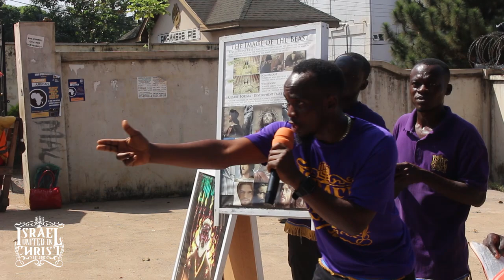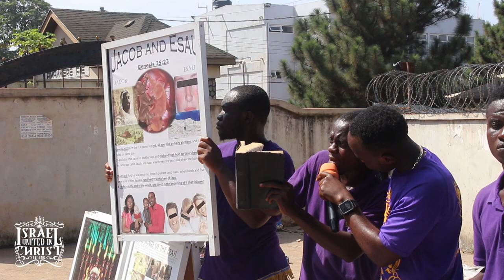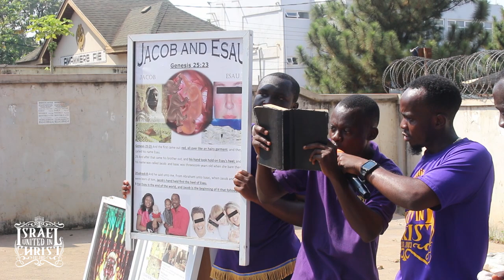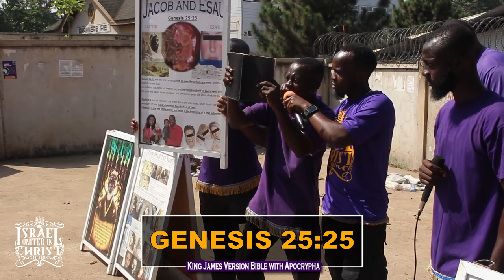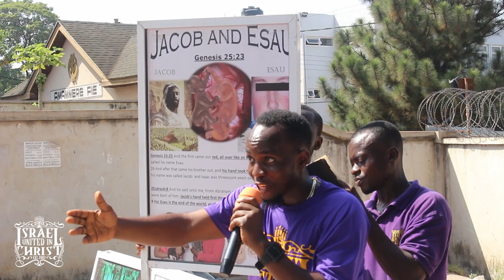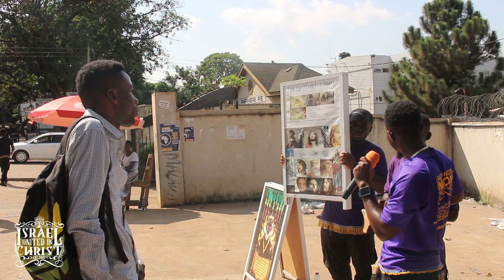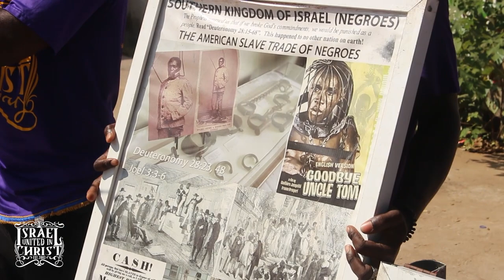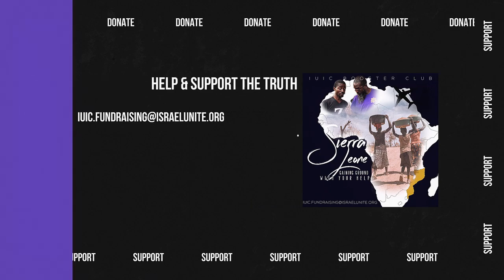IUIC | Revealing The Truth Of the Bible